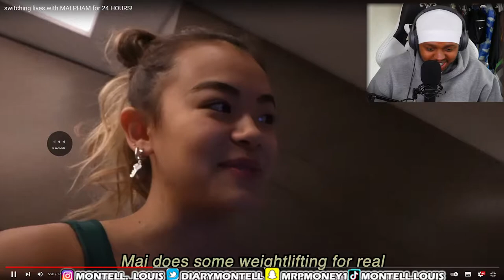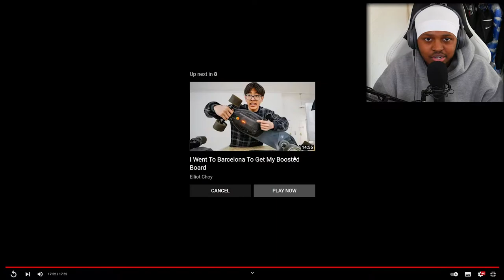SWITCHING LIVES WITH MAI PHAM FOR 24 HOURS! [REACTION] -(Ur Mom Ashley) - Montell Reacts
In today's video I reacted to Ur mom Ashley's latest video with another creator Mai Pham and the video being: SWITCHING LIVES WITH MAI PHAM FOR 24 HOURS...

In this video Ashley takes on the life and daily tasks of Mai Pham and see's what it's like to live in her shoes for the day. They wear the same clothes, got to the gym, do a cold plunge and also go to the Fruit market. This entire video made me laugh the entire time. I loved it.

Also check out some more Reactions to people at Ur mom's house (NYC)